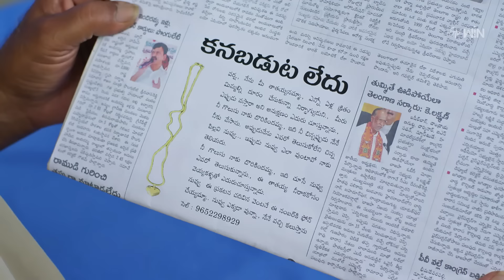Rangula Ratnam Latest Promo | Episode No 747 | 5th April 2024 | ETV Telugu